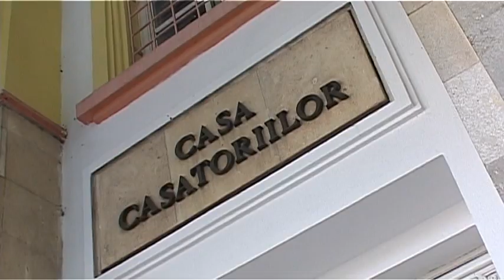Nunta Ana si Luci Ghita. 18.09.2011. Starea Civila